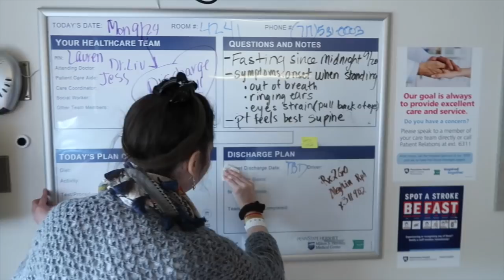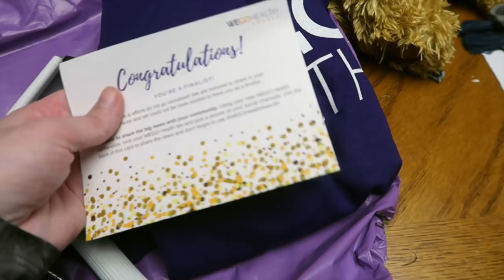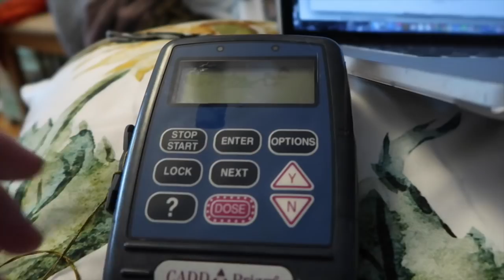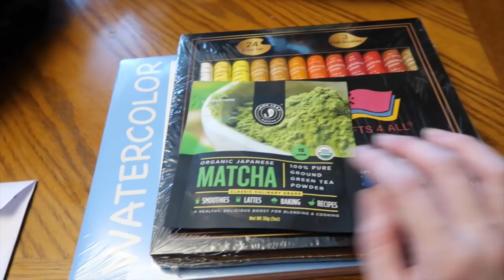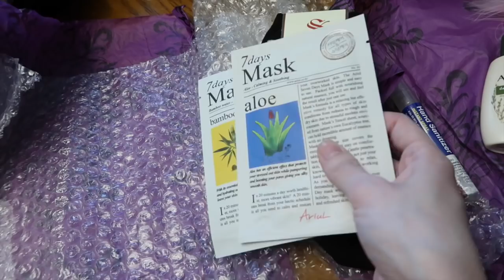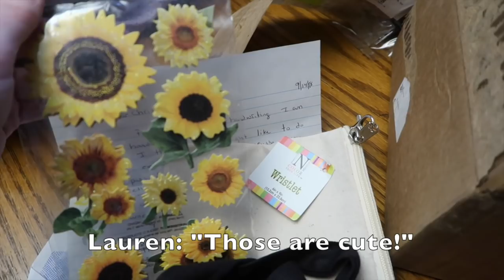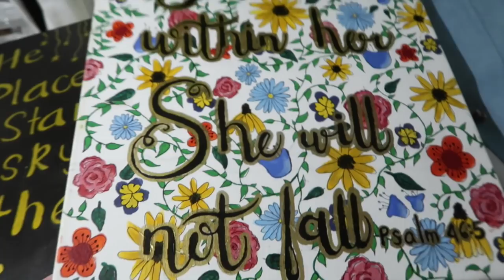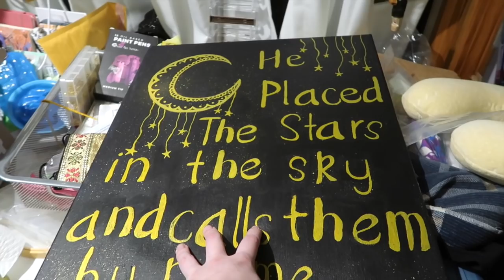Vlogging with EDS: Escaping the Hospital, Jekyll and Hyde, and GIVEAWAY | Week 100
Kindred Spirits Fragrance Oil

Accessibility by Abby provided the captions for this video for free.